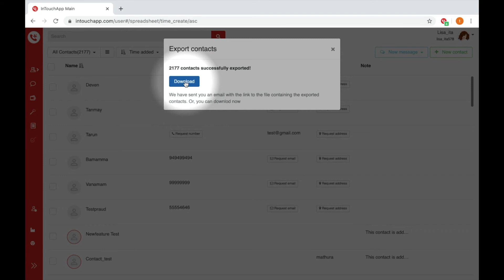How to export contacts from InTouchApp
In this tutorial, we will show you how to export contacts

and Login by scanning the QR code from InTouchApp mobile app
Step 2 - Click on the three-horizontal-lined symbol on the right side of contact category option.
Step 3 - Select Export contacts & select the format for exporting contacts (Outlook CSV, VCF).

Features of InTouchApp Chrome Extension
- WhatsApp Web: Save all unknown numbers from incoming chats to phone contacts with one click
- WhatsApp Web: Save all unknown contacts from groups to phone contacts with one click
- WhatsApp Web: Save profile pictures to phone contacts
- Gmail: Save any sender as phone contact
- Right click on any image and set as profile picture for the contact
- Select a number and make calls directly via your mobile phone
- Select any text and add as a phone contact
- Add contacts to your phone from the comfort of your PC or Mac